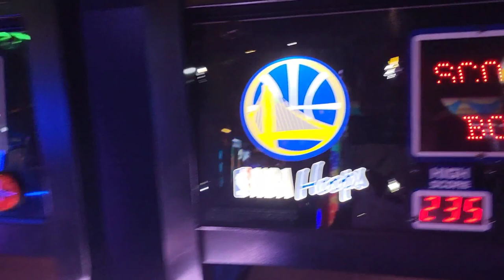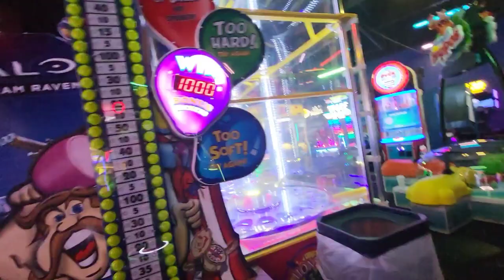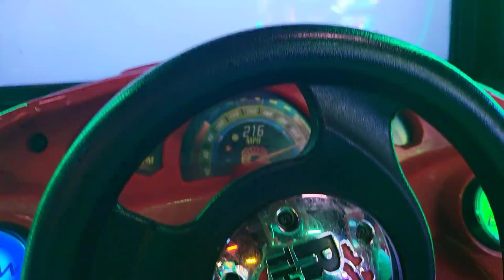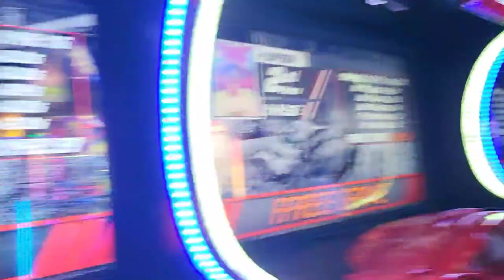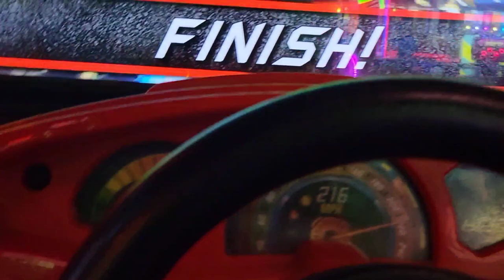WILD NIGHT OUT WITH THE FAMILY| YOU WOULDN'T BELIEVE WHAT HAPPEN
🙋‍♂️🙋‍♂️🙋‍♂️🙋‍♂️Welcome to "Legendary gang " YouTube Channel 🙋‍♂️🙋‍♂️🙋‍♂️🙋‍♂️

Introducing My podcast Called Legendary Inspirations
*BuzzSprout *Spotify  &*Googlemusic